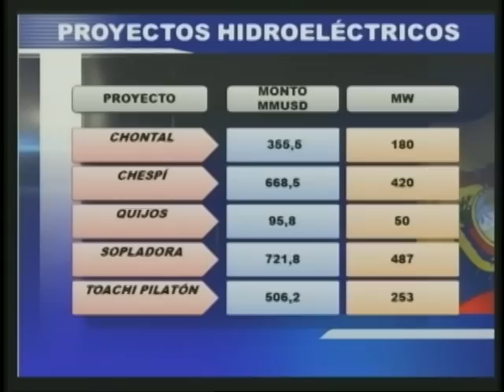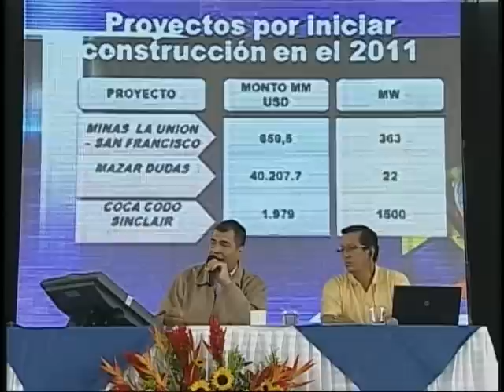Este año arrancará la construcción de ocho nuevos proyectos hidroeléctricos